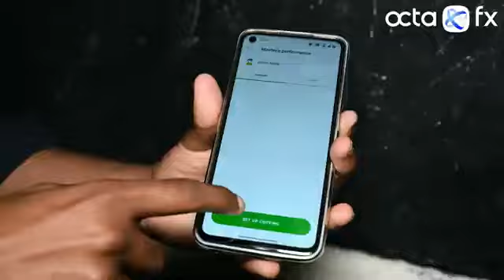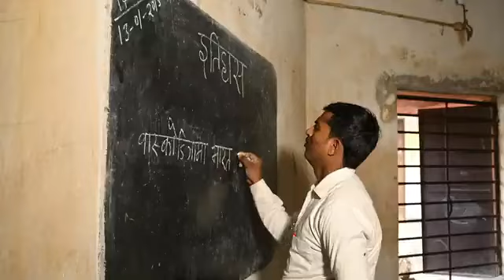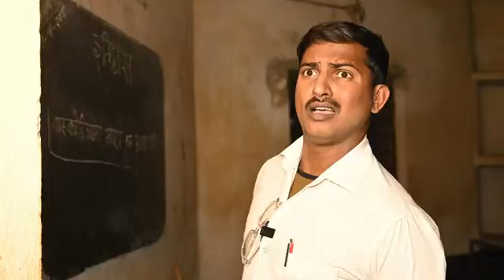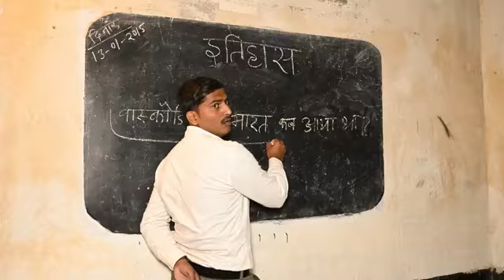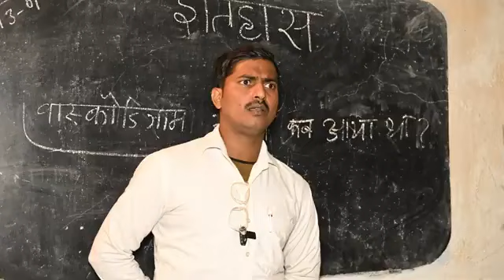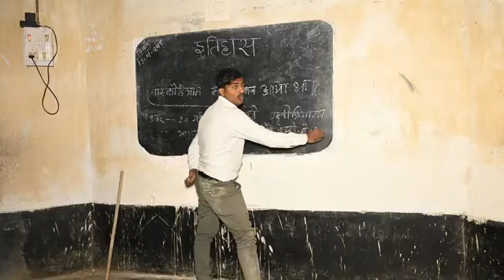Cnema | सिनेमा |Mani Miraj comedy video